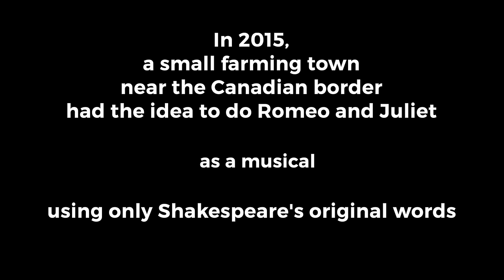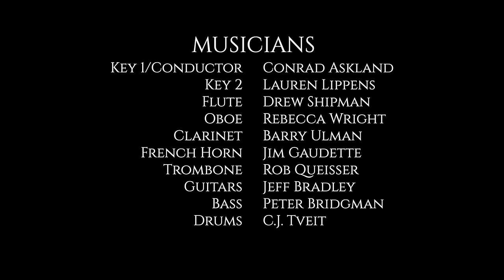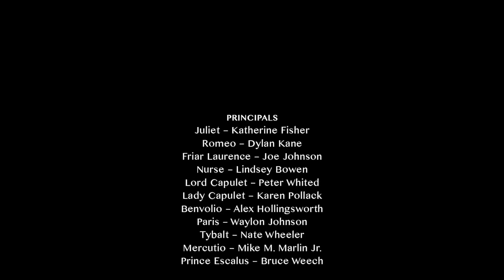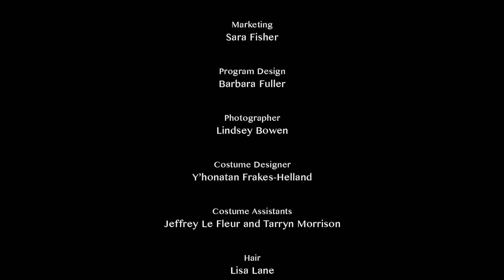Romeo and Juliet the musical (English) FULL SHOW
Romeo and Juliet the musical - English - Full Show. Music composed by Conrad Askland to Shakespeare's original English text

💬 Did you enjoy today's video? Tell us all about it in the comments!

Romeo and Juliet the musical is set entirely to William Shakespeare's Romeo Juliet text
Book, Music and Orchestrations by Conrad Askland

Filmed live on stage on Valentine's Day February 14,  2015 at the Historic Lincoln Theatre in Mount Vernon, WA. Presented by META Performing Arts and Directed by Joe Bowen

ROMEO JULIET MUSICAL SCENES:

ACT ONE (Romeo and Juliet Part 1)
Verona, Italy - 14th Century
Music Overture 0:59
Act 1 Scene 1 Romeo and Juliet -  Prologue 4:11
Scene 1:2 Paris and Lord Capulet 13:58
Scene 1:3 Romeo and Benvolio 16:53
Scene 1:4 Juliet, Lady Capulet and Nurse 19:56
Scene 1:5 Mercutio and Friends before the Masquerade 24:00
- Mercutio Queen Mab Speech 26:00
Scene 1:6 Capulet Masquerade Party 31:05
- Quench the Fire - RJ Masquerade Dance Song 31:44
- Romeo and Juliet meet for the first time 37:44
Scene 1:7 43:08
- Romeo Juliet Balcony Scene 44:51 "Wherefore art thou Romeo"
Scene 1:8 Friar Laurence and Romeo 53:37
Scene 1:9 A Street in Verona 59:14
- A Sail, A Sail 1:01:00
Scene 1-10 Nurse and Juliet 1:05:00
Scene 1-11 Romeo and Juliet get married 1:07:35

ACT TWO
Entr'acte - Romeo Juliet soundtrack theme music 1:16:25
Scene 2:1 1:17:08
- Death of Mercutio 1:18:23
- Death of Tybalt 1:23:21
Scene 2:2 Juliet solo song "Come Gentle Night" 1:26:44
- Nurse tells Juliet of Tybalt's Death 1:28:55
Scene 2:3 Friar Laurence's Cell 1:31:49
Scene 2:4 Paris Convinces to Marry Juliet 1:36:44
Scene 2:5 Bedroom Scene from Romeo Juliet 1:37:48
Scene 2:6 Friar Laurence's Cell 1:48:02
Scene 2:7 Juliet Capulet Deceives Her Father 1:53:10
Scene 2:8 Juliet Drinks Vial of Sleeping Potion 1:54:14
Scene 2:9 In Mantua Banished, Romeo Learns of Juliet's Death 2:00:07
Scene 2-10 Romeo Buys Illegal Poison from Apothecary 2:01:32
Scene 2-11 Friar Learns That Juliet Fake Death Plan Did Not Reach Romeo 2:03:27
Scene 2-12 Tomb of the Capulets 2:04:47
- Romeo Kills Paris at the Tomb 2:07:42
- Romeo Finds Juliet Dead in the Tomb 2:11:06
- Juliet Awakens in the Tomb "Where Is My Romeo" theme 2:14:49
- Capulets and Montagues Learn of Deaths 2:18:10
- Epilogue 2:19:22

Cast Bows 2:21:30

When was Romeo and Juliet written?
William Shakespeare wrote the RJ story between 1591 and 1596, probably in 1595
The original story takes place in the 1300's, the 14th century

ROMEO JULIET PRODUCTION TEAM
Presented by META Performing Arts
Director: Joe Bowen
Music, Book and Orchestrations by Conrad Askland
Lyrics and Text by William Shakespeare
Assistant Directors: Tammy Lanphere Oommen and Seth Fine
Choreographer: Glynna Goff
Stage Manager: Brooke Hofstetter
Music Director: Conrad Askland
Dramaturg: Carl Turner
Marketing: Sara Fisher
Program Design: Barbara Fuller
Photographer: Lindsey Bowen
Costume Designer: Y'hon Frakes
Costume Assistants: Jeffrey Le Fleur and Tarryn Morrison
Hair: Lisa Lane
Live Sound Design: Kyle Blevins
Live Sound Mixing: Milton Grambo
Lighting Design and Operation: Don Willcuts
Technical Crew: Vianey Banuelos, Anika Pugmire, Divine Banks, Hunter Listiak and Nathan Esskew
Custom Metal Work and Swords: Peter Whited
School Show Coordinator: Tania Kahlor
Props Mistress: Sandra Deasy
Set Design: Bruce Weech
Set Construction: Aviathar Pemberton

CAST of Romeo and Juliet Characters

PRINCIPALS
Juliet - Katherine Fisher
Romeo - Dylan Kane
Friar Laurence - Joe Johnson
Nurse - Lindsey Bowen
Lord Capulet - Peter Whited
Lady Capulet - Karen Pollack
Benvolio - Alex Hollingsworth
Paris - Waylon Johnson
Tybalt - Nate Wheeler
Mercutio - Mike M. Marlin Jr.
Prince Escalus - Bruce Weech

SUPPORTING CHARACTERS
Lord Montague - Brandon Taitano
Lady Montague - Tammy Lanphere
Sampson/Chief Watchman - Mark Cronin
Peter - Megan Harris
Balthasar - Alexa Lane
Apothecary - Mark Sampson
Page to Paris - Moses Marlin
Rosaline and Juliet understudy - Adia Bowen
Abram - Derek Laird
Gregory - Megan Harris

Fighters - Ladies in Waiting - Montague Youth
Rachel Kirkpatrick
Claire Andrews
Lacy Craig
Grace Mitchell
Emma Gates
Claire Forsberg
Emma Berliner

MUSICIANS
Conductor/Keyboard 1 - Conrad Askland
Keyboard 2 - Lauren Lippens
Flute - Drew Shipman
Oboe - Rebecca Wright
Clarinet - Barry Ulman
French Horn - Jim Gaudette
Trombone - Rob Queisser
Guitar - Jeff Bradley
Bass - Peter Bridgman
Drums - C.J. Tveit

Filmed live at the Lincoln Theatre